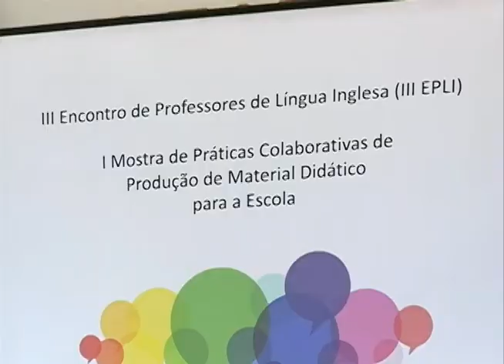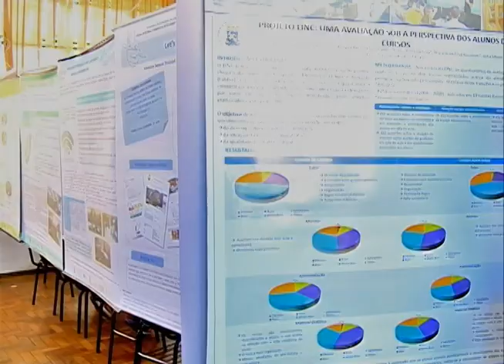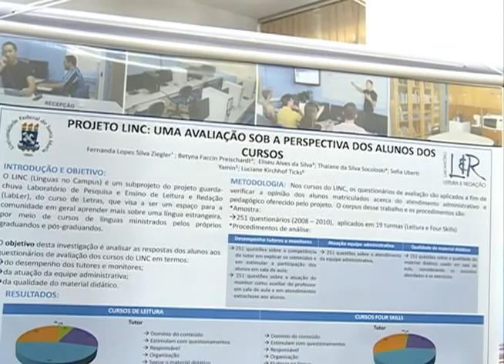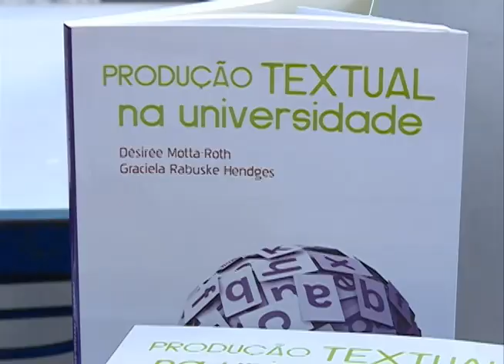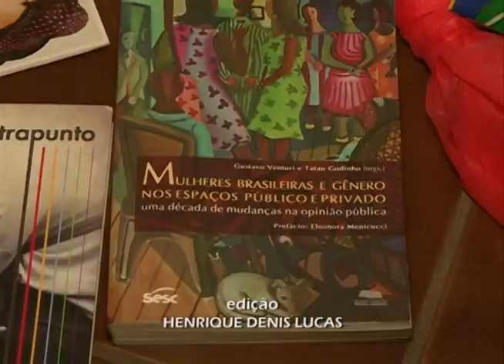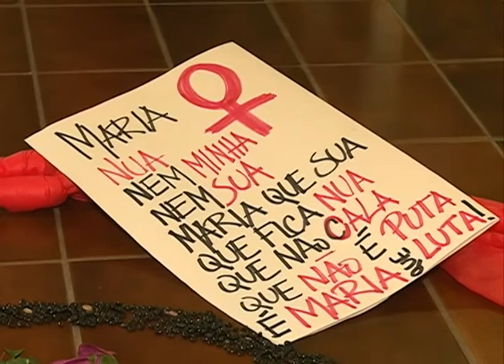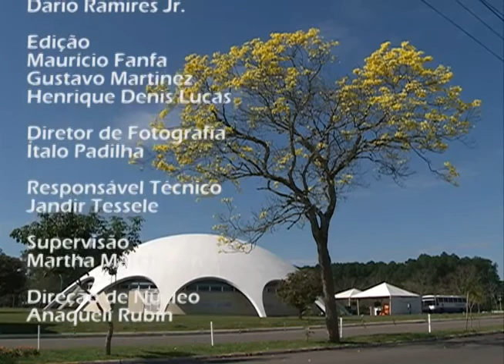Redação TV Campus - 01.12.14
Os destaques do Redação TV Campus de 01 de dezembro foram:

- Encontro das Mulheres Estudantes da UFSM e Marcha das Vadias;
- Eventos reúnem professores de línguas estrangeiras e de português na Escola Estadual Cilon Rosa;
- Robô de telepresença no 1º Salão de Inovação e Empreendedorismo da UFSM;
- Assinatura de protocolo de intenções para formar um Centro de Inteligência do Leite na Universidade.

As notícias da UFSM você acompanha no Redação TV Campus, de segunda a sexta-feira, às 21h, no canal 15 da NET ou pelo